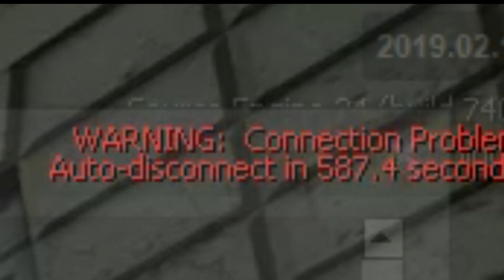PKR got touched by DJ WITUS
Earlier in the battle I pulled off a Triple Kill with my Demolition Drone, Can I get a Bruh Moment?

Btw they had the same tags as us so, big gay.